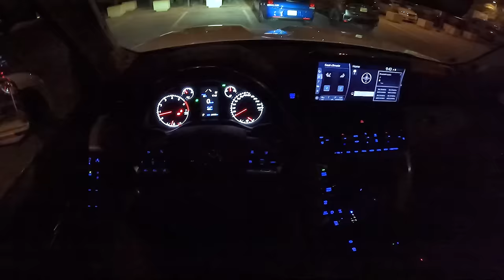NEW 2023 Toyota Land Cruiser Night drive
Enjoy this 2023 Toyota Land Cruiser Relaxing POV Night drive (Test Drive) (ASMR).
Video Chapters:
Intro: 0:00
Start up: 0:16
City Driving: 1:18
Highway 1 (up to 118km/hr): 6:57
Acceleration ( up to 130km/hr): 9:30
Highway 2 (up to 133km/hr): 9:44
Suburbs: 14:57